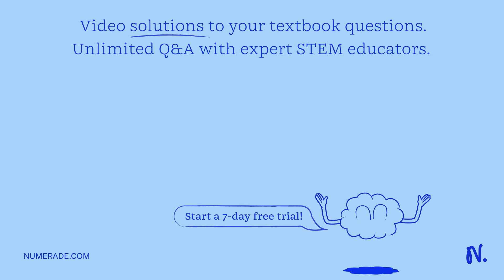when the direction for a reaction is reversed the new value of K is?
UnderstandingChemicalEquilibrium:AComprehensiveGuide